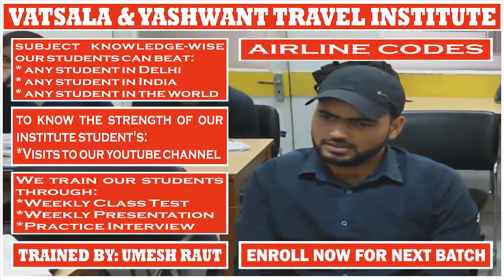AIRLINE CODES | PRESENTATION BY DURGESH YADAV || For || UMESH RAUT: TRAVEL INDUSTRY TRAINING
AIRLINE CODES:- Student Of Our Institute Is Answering The Questions Related To The Airline Codes Of 40 Countries Of The World

# TRAVEL AND TOURISM COURSE:

4 Months Of Job-Oriented Classroom Training Course In Delhi For The Students Who Want To Make An International Carrier In Airline + Multinational Travel Company + Travel Agency

_Codes
_Communication Skills
_Country Details
_Gds Commands
_Geography
_Job Updates
_Lecture Videos
_News Updates
_Travel Terminology
_Travel Terms

Regards,